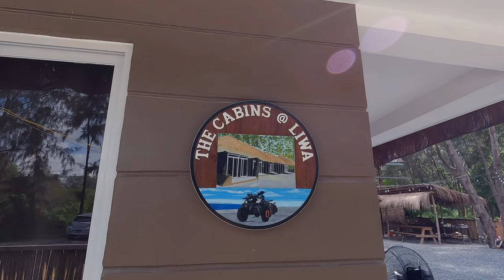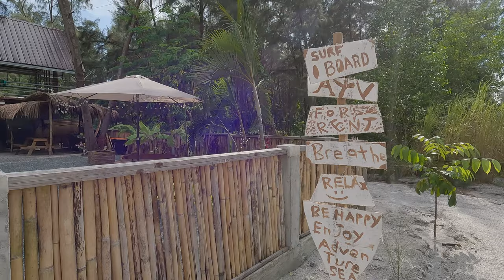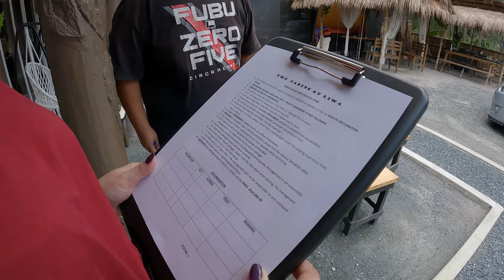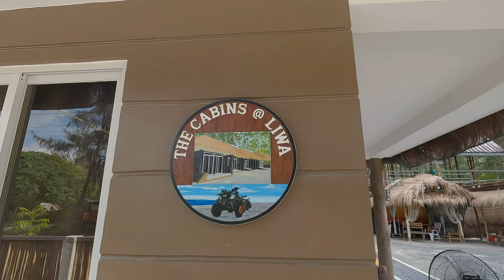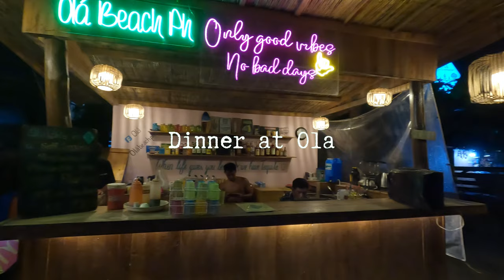The Cabins at Liwa, Liwliwa San Felipe, Zambales | 2022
Resort: The Cabins at Liwa

Inclusions & Amenities:
- Air-conditioned cabins
- Private bathroom
- Free use of karaoke
- Free use of kitchen/BBQ grill
- Pet-friendly resort
- ATV rental
- Surfboard/skimboard rental
- 5 minutes walk to the beach

Tracks
♪ Daily (Prod. by Lukrembo)